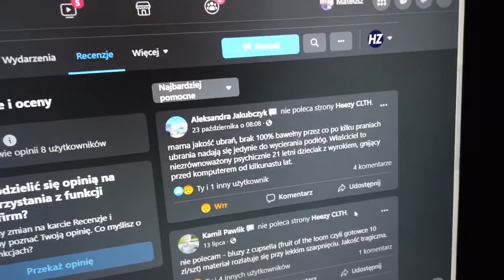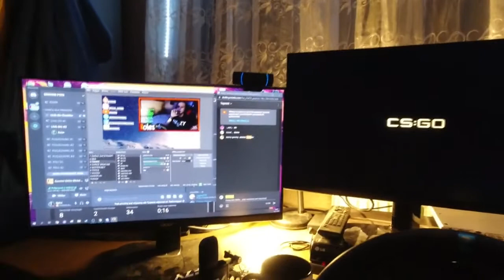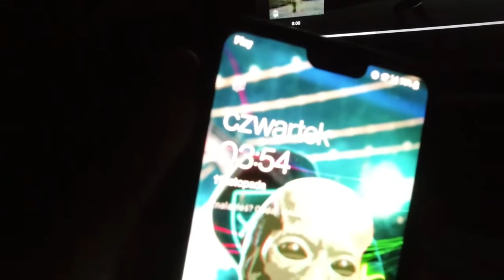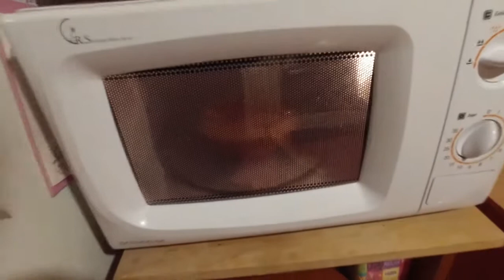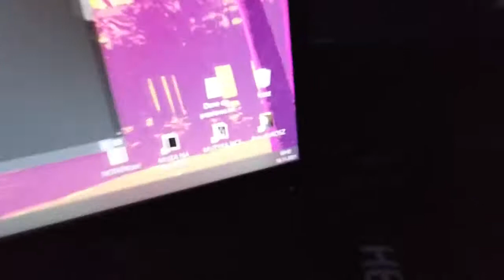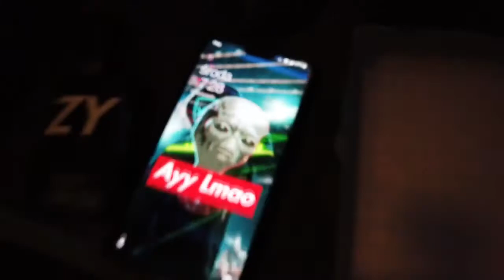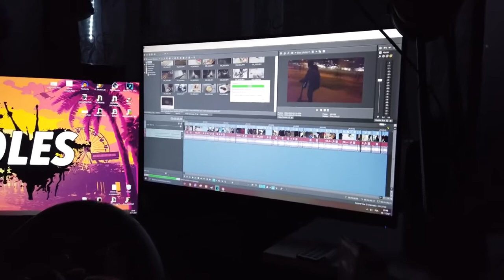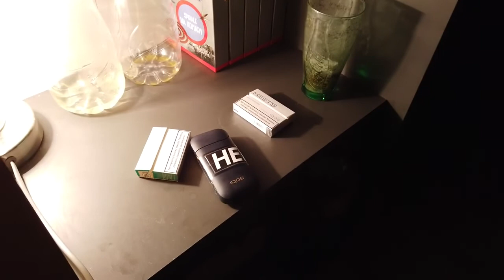ROLES VLOG #155 NOWE SŁUCHAWKI I KOLEŻANKA Z POZNANIA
►WSPARCIE FINANSOWE:
9.KOD TWÓRCY FORTNITE: HZGNG

9.KOD TWÓRCY FORTNITE: HZGNG

9.KOD TWÓRCY FORTNITE: HZGNG